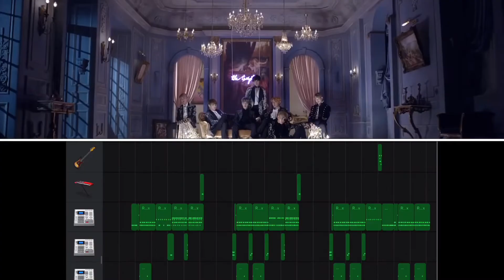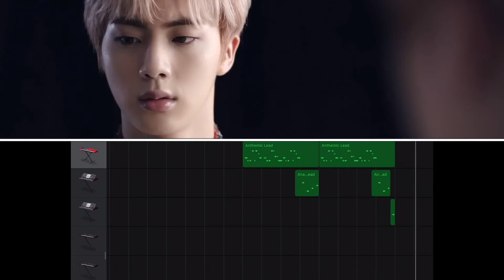【Instrumental】BTS(방탄소년단)-Blood Sweat & Tears GarageBand cover